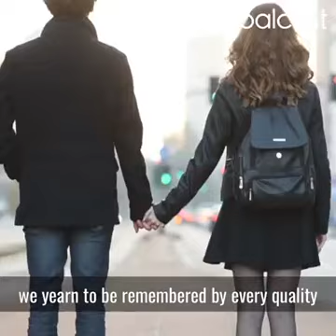SHAZ KHAN " WHAT IS A SUCCESSFUL LIFE? "